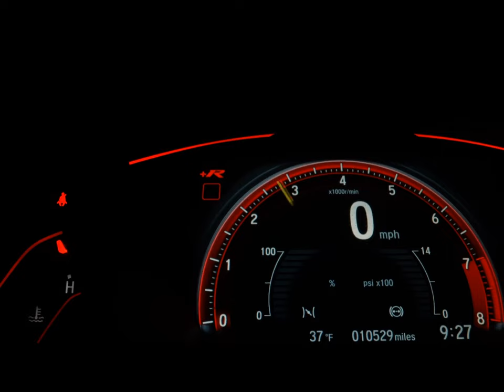VOLKSWAGEN TIGUAN - 2011 - /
CARRO SEGUNDO DONO BLINDADO COM APENAS 95 MKM

Dados do Veículo
Veículo: VOLKSWAGEN / TIGUAN 2.0 TSI 16V TURBO
Ano: 2011/2011
Combustível: GASOLINA
Portas: 4 PORTAS
Câmbio: Automático Sequencial
Cor: PRETA
KM: 95.000

✅ Air Bag
✅ Alarme
✅ Ar Condicionado
✅ Ar Quente
✅ Capota Marítima
✅ Desembaçador Traseiro
✅ Direção Hidráulica
✅ Disqueteira
✅ Encosto de Cabeça Traseiro
✅ Farol Xenônio
✅ Freio ABS
✅ GPS
✅ Rádio e MP3
✅ Retrovisor Fotocrômico
✅ Retrovisores Elétricos
✅ Teto Solar
✅ Tração 4x4
✅ Travas Elétricas
✅ Vidros Elétricos
✅ Volante com Regulagem de Altura
✅ Limpador Traseiro
✅ Air Bag Lateral
✅ Kit Multimídia
✅ Trio Elétrico
✅ Piloto Automático
✅ Farol de Neblina
✅ Entrada USB
✅ Cartão SD
✅ Bluetooth
✅ Porta Copos
✅ Trava Elétrica Central
✅ Bancos Elétricos
✅ Câmera de Ré
✅ Direção Elétrica
✅ Câmbio no Volante (Borboleta)
✅ Ar Digital
✅ Sistema ISOFIX
✅ Console Central
✅ Assist. de Estacionamento (Park Assist)
✅ Retrovisor Retrátil
✅ Som Original